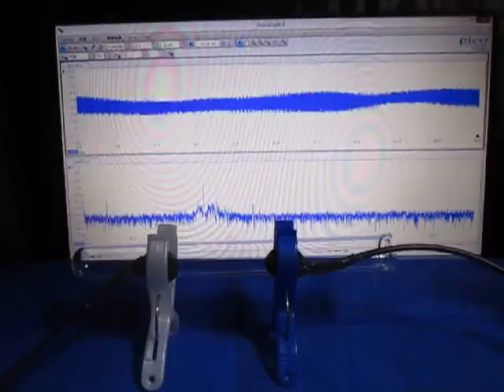超音波伝搬状態の測定解析（超音波テスター Ultrasonic tester）